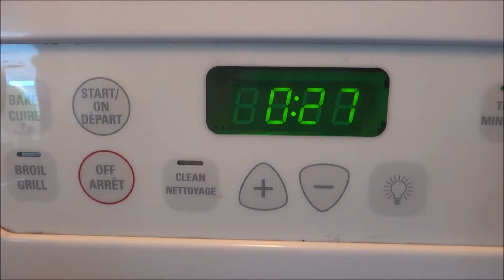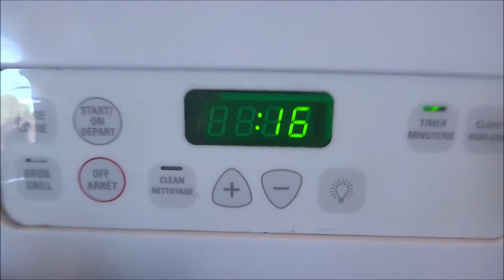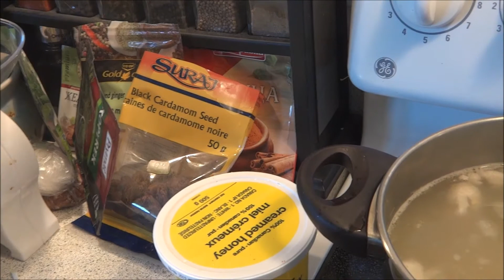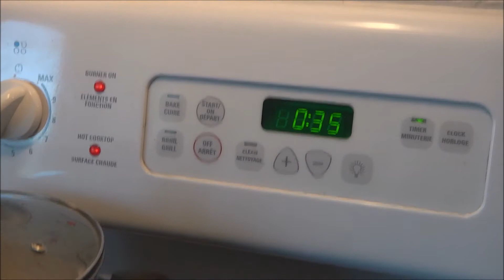Greenie Cooks: Chicken Soup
It's a very good tutorial